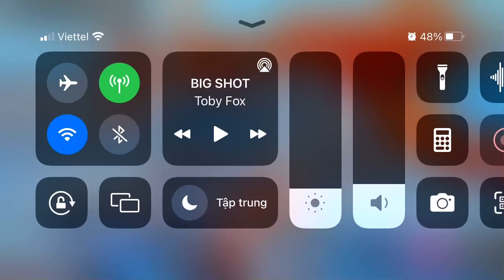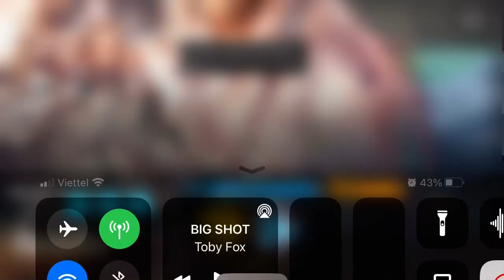[Arknights] DH-EX-7: Wave Pool